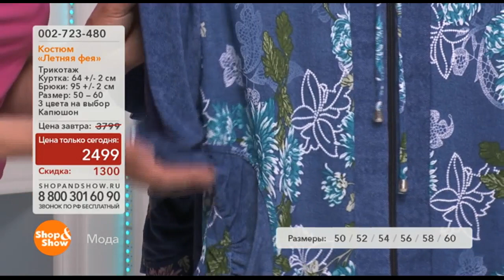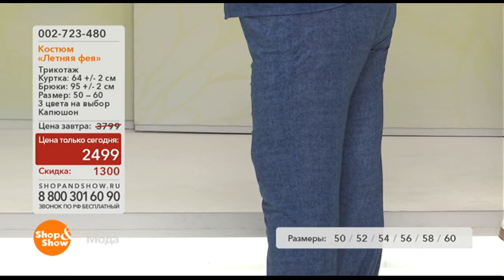Костюм "Летняя фея"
Обзор на товар: костюм "Летняя фея".